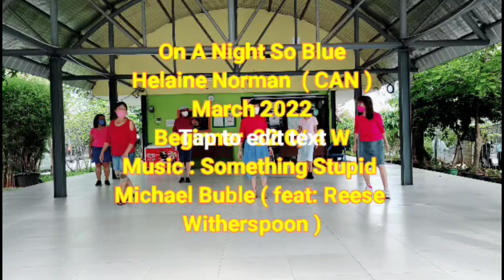On A night So Blue - Line Dance - Helaine Norman - March 2022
Choreo : Helaine Norman ( CAN )

Beginner Level
32 C /4 W

Michael Boble
( feat Reese witherspoon )

Demo : RPTRA  Bellyra
              (  Lia & Friends )